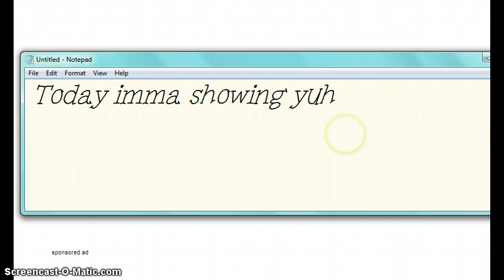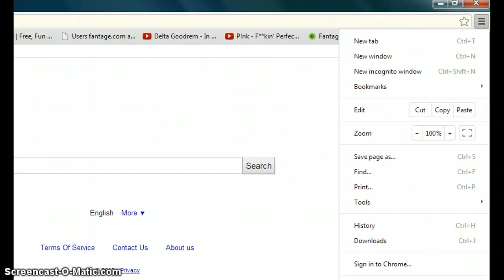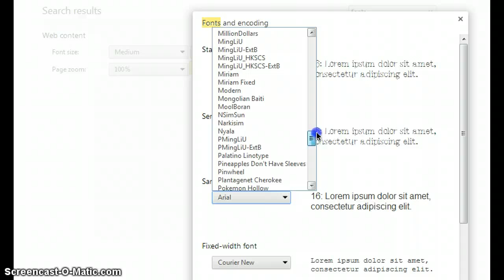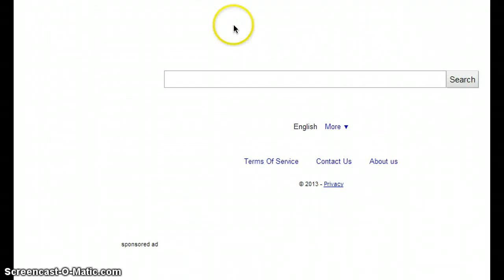How to change your font on Fantage!